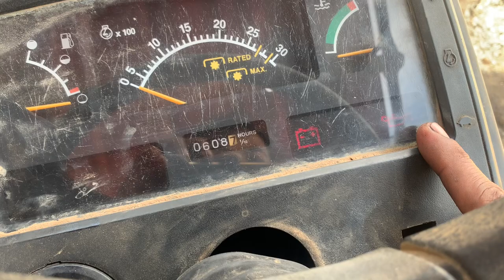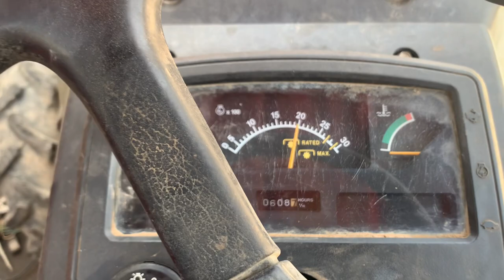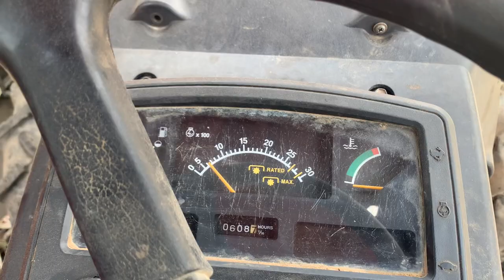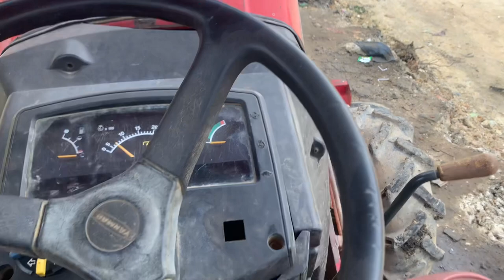ត្រាក់ទ័រលក់(098938326)យ៉ាន់ម៉ាFE494 កម្លាំង49 សេះ